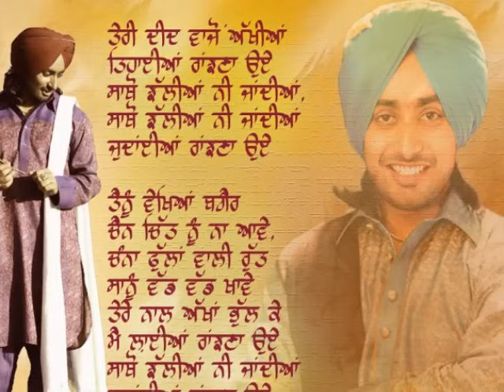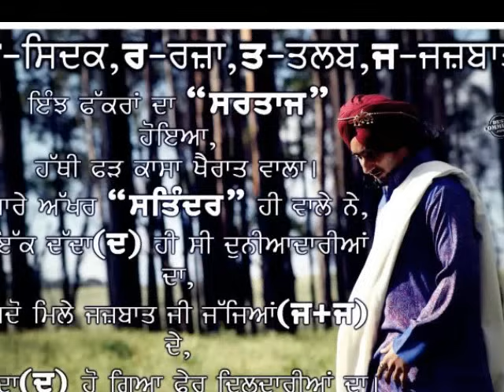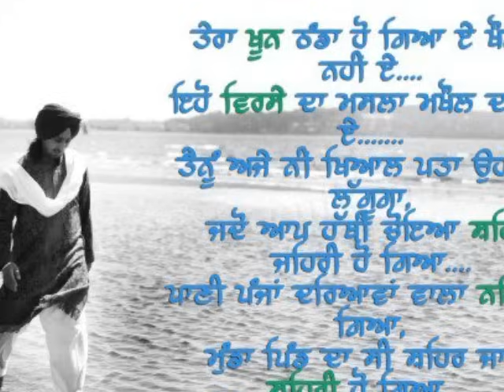Satinder Sartaj-Jitt De Nishaan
Love him